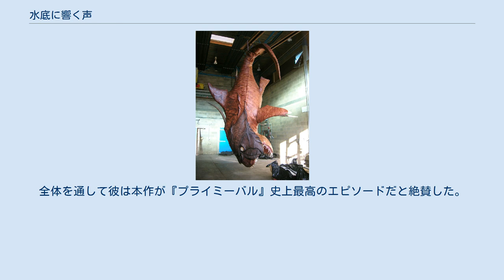水底に響く声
「水底に響く声」（みなそこにひびくこえ）は、イギリスのSFドラマ『プライミーバル』の第2章第4話。
イギリスではITV1で2008年2月2日に初放送された。
カナリー・ワーフで発生した亀裂から水棲生物が現代に侵入し、調査チームが行方不明者と生物を捜索する間、メンバーの1人であるアビーが生物の魔の手にかかる。
 バスケットボールをしていた少年ルシアンが行方不明になり、コート周辺のマンホールが不自然に開いていた。
マンホールの中に潜入したニックとスティーブンは未知の生物の声を耳にし、その生物が運河の方へ移動した波紋を目撃する。
運河での夜間捜索ではジェニーが水棲生物に襲われるが、スティーブンが駆けつけて生物を射殺し、その遺体を亀裂調査センターへ持ち帰ることとなる。
同時にアビーとコナーは未知の生物の皮を発見しており、ニックも川に別の存在の気配を感じ取る。
 一方でアビーの家に上がり込むようになったキャロラインにアビーは不信感を抱き、彼女を家に連れ込んだコナーとの仲が険悪になっていく。
極めつけにアビーとコナーの不在中にレックスが冷蔵庫に閉じ込められて酷く衰弱していたことから、台所を出入りしていたキャロラインに対してアビーは激怒し、彼女を家から追放すると共にコナーと仲違いする。
 ジェニーを襲った未来のサメの解剖の結果ルシアンの遺体は発見されず、アビーが発見した皮と下水道の声から、ニックは未知の哺乳類が真犯人であると判断する。
一方で真犯人を別個体のサメであると考えるスティーブンと見解が割れ、ニックはスティーブンと別行動で調査を行うことにする。
途中で姿を目撃したショッピングモールの清掃員に殴打された際に運河で聞こえる生物の声に気付いた彼は、声を再生して生物をおびき寄せることにする。
この調査の途中でアビーが生物に連れ去られ、その責任を追及されたニックは解雇され、スティーブンが現場の指揮を執ることになる。
 アビーが襲われる原因を作ったニックに対しコナーは怒りを向けてレスターから自宅待機を命じられるが、ジェニーの情報提供を元に生物を探すニックの説得を受け、ニックと合流して地上で生物を捜索する。
亀裂を探知した2人が謎の浸水被害に苦しんでいる建物に向かうと、そこでルシアンとアビーが生物に確保されていた。
2人はルシアンの救出に成功するが、アビーは生物によって再び別の場所へ連れ去られてしまう。
生物の正体は鰭脚類のように水棲適応を果たした霊長類の子孫であると判明する。
 ニックとルシアンそして現場に追いついたスティーブンは建物の霊長類の鎮圧に成功するが、アビーは未来世界に突入してしまい、に彼女を救うべくコナーも未来に足を踏み入れる。
霊長類の群れのボス個体がアビーに迫る中、コナーは応援にやって来たニックの力を借りて彼女を崖の上に引きずり上げ、ニックとスティーブンがボス個体を射殺して事態を収束させる。
 建物は亀裂の状態が不安定な場所にあり、センターはコンクリートの埋め立てによる問題解決を検討する。
スティーブンが自らの判断ミスを認め、アビーとコナーはキャロラインを再び家に迎えながらも良好な関係に落ち着くが、物語が完全に明るい結末を迎えたとは言えない。
終盤では、ニックが目撃した清掃員はリークの命令で動いていること、そしてリークとヘレンに繋がりがあることが示唆される。
 日本語吹替声優は左からNHK放送版、DVD版の順。
 イギリスではITV1で2008年2月2日に、ドイツでは Der Kanal という題で2008年4月28日にプロジーベンにて、アメリカ合衆国では2008年10月11日にBBCアメリカにて放送された。
 日本では2009年9月17日に午後6時からNHKデジタル衛星ハイビジョン、午後8時からNHK総合で放送された。
後に第3章が日本に上陸する直前には、2010年6月13日に午前10時50分から再放送された。
 Webサイト「The Sci-Fi Online」のポール・シンプソンは「水底に響く声」を10点満点中9点と評価した。
シンプソンは生物やアクションシーンを褒めた以上にキャラクター同士の相互作用に着目した。
彼はニックとコナーの置かれている境遇が第1章から変化していることを指摘し、波止場での言い争いなど以前のシリーズにはなかった彼らの描写を"生々しい"と称賛した。
また、彼はリークの陰謀については特に驚くことではないとしつつも、第1章第6話「未知なる獣」でのクローディアの消...